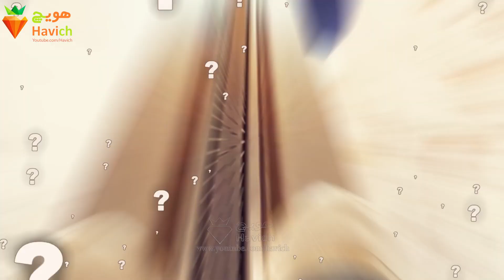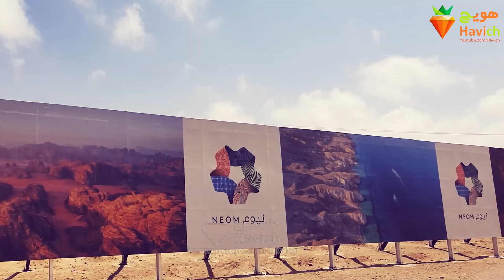مکعب ، پروژه عربستان که چشم ها را خیره کرده است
می تونید از کانال های اجتماعی زیر هویچ دنبال کنید

  کامنت و لایک یادتون نره اگر از ویدیو خوشتون اومد
دانستنی ها
# بدانیم
1622

🎵 Track Info:

Title: Know Myself - Patrick Patrikios
Genre and Mood: Pop